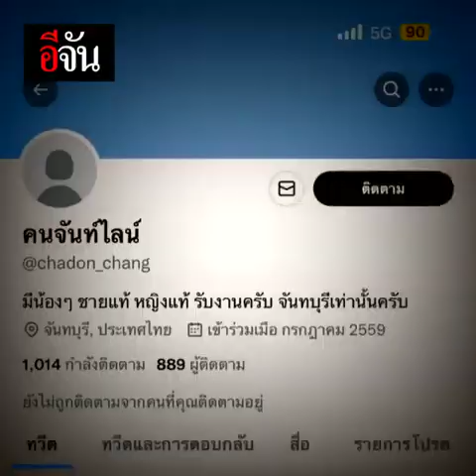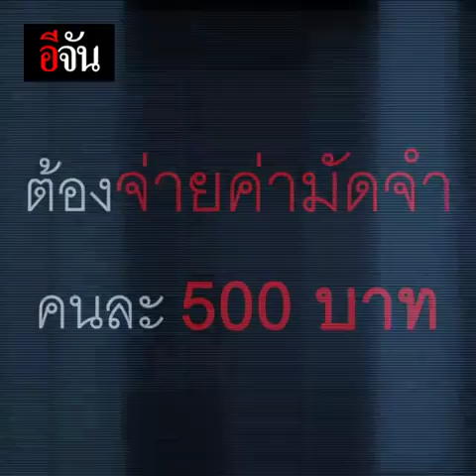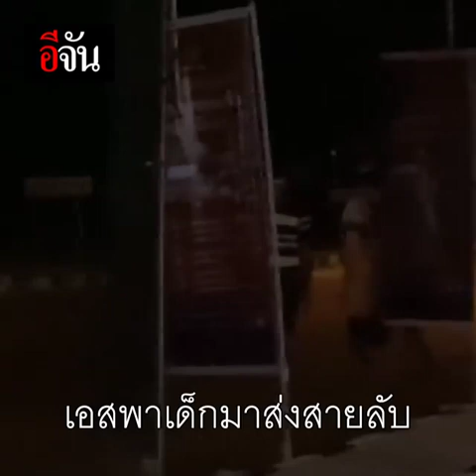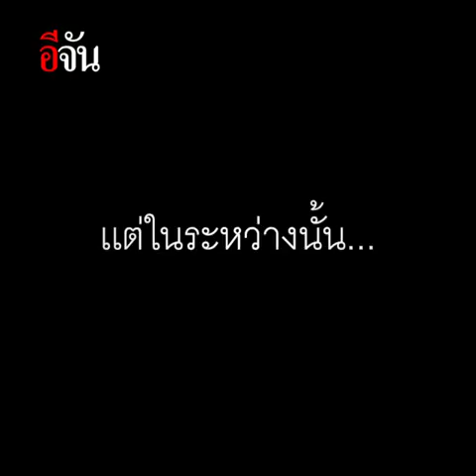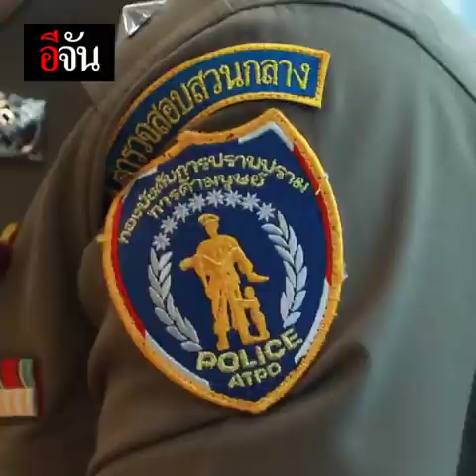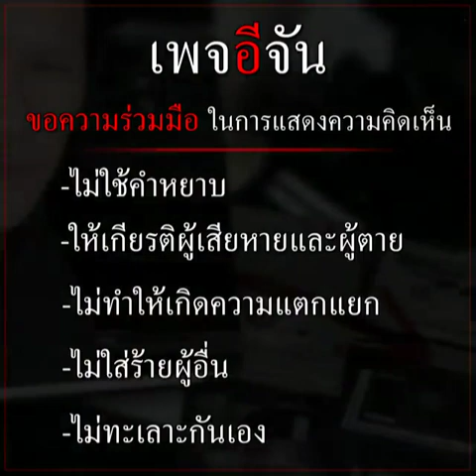ซ้อเจี๊ยว ค้ากามเด็ก 13 | อีจัน EJAN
ค้ากามเด็ก 13 ถูกจับเพราะโป๊ะเเตก! โทรทวงเงินนายหน้าขายเด็กให้สายลับตำรวจ